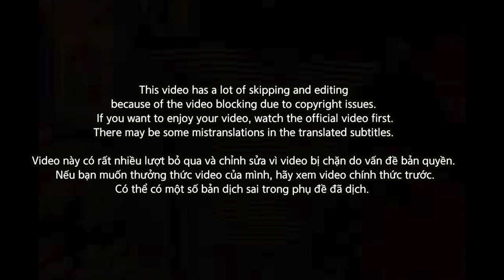[EXCLUSIVE!]🇻🇳🇰🇷🔥Korean Hiphop Junkie react to ĐÊM NAY KHÔNG NGỦ - KARIK (VNM/ENG SUB)